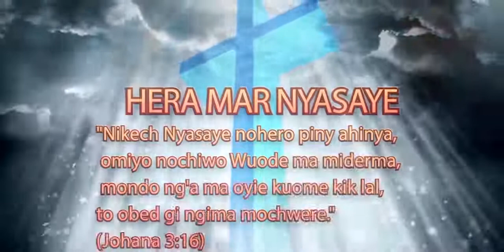GWETH MOKINYI(Morning Nourishment): "Dagi Gimoro Kuom Yie" Kod REV:Ayub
Dagi Gimoro Kuom Yie
Jo-Hibrania 11:24
Yie ema ne omiyo Musa odagi ni kik luonge ni wuod nyar Farao, kane osedoko ng’ama duong’.